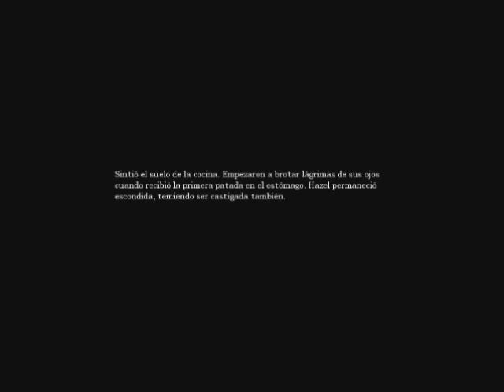Amnesia: the dark descent - Parte 1 - RESACÓN!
helloo!
aqui les traigo mi primera guia del mejor juego de terror del 2010!